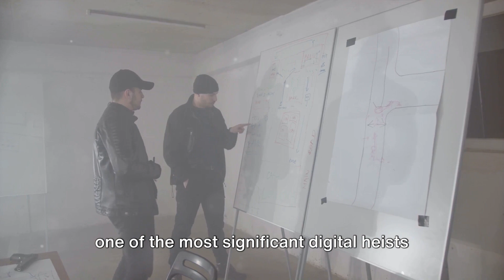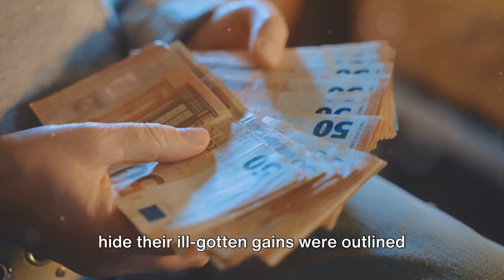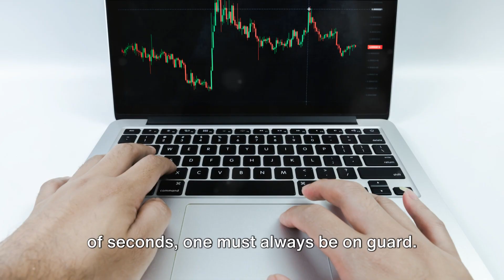$25 Million Bitcoin Vanishes in 12 Seconds: Inside the Heist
In a jaw-dropping cyber heist, hackers made off with $25 million in Bitcoin in only 12 seconds. We'll delve into the mechanics of this rapid theft, the vulnerabilities exploited, and the ongoing efforts to track down the perpetrators and recover the stolen funds."